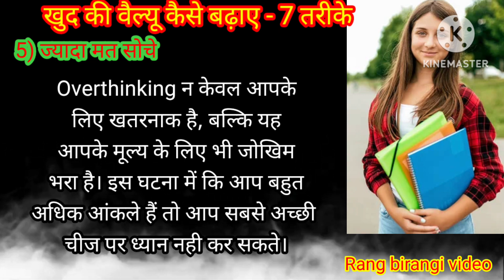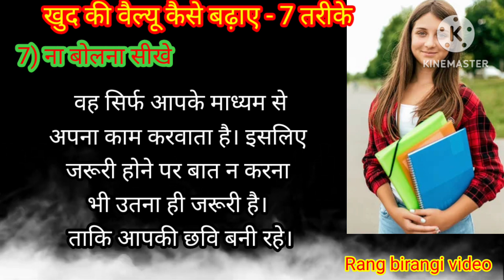खुद की वैल्यू कैसे बनाएं || 7 tricks से आपकी value करेंगे! अपनी value बढाऔ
चिड़िया की कहानी,कहानी,की कहानी,बाँस काटने वाले की कहानी,लंबी चोटी वाली सिंड्रेला की कहानी,हिंदी कहानियाँ,जाहिल जेठानी,देवरानी बनी बेटी,हिंदी कहनिया,गरीब पर बारिश का कहर,बारिश ने बरसाया कहर,स्कूल टीचर बनी छिपकली,तीखी मंचूरियन खाने वाली बहू,ज्ञान सागर। gyan sagar। garud puran । गरुड़ पुराण,मरते हुए अभिमन्यु के कान में कर्ण ने क्या कहा था| जिसे सुनकर अभिमन्यु की मृत्यु,भीम भी काँप उठे इस वैश्य के बल से । कौरवो को मारने वाला भीम इस वैश्य से हा
खुद की वैल्यू कैसे बढ़ाएं,खुद की वैल्यू कैसे बढ़ाए?,खुद की वैल्यू कैसे बढ़ाएं,खुद की वैल्यू कैसे बढ़ाये,खुद की वैल्यू कैसे बढ़ाए,खुद की वैल्यू बढ़ाएं,खुद की वैल्यू कैसे बढ़ाये,खुद की वैल्यू कैसे बढ़ाएं || part- 2,खुद का वैल्यू कैसे बढ़ाए,खुद की वैल्यू कैसे बनाएं,खुद की वैल्यू कैसे करवाए,अपनी खुद की वैल्यू कैसे बनाएं,खुद की वैल्यू बढ़ाएं,अपनी खुद की वैल्यू कैसे करवाए,अपनी वैल्यू कैसे बढ़ाएं,अपनी वैल्यू कैसे बनाएं,खुद की value कैसे बढ़ाएं,अपनी वैल्यू कैसे बढ़ाये